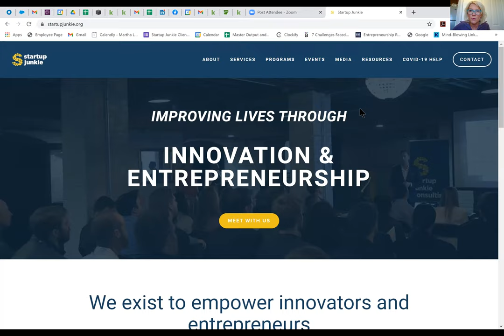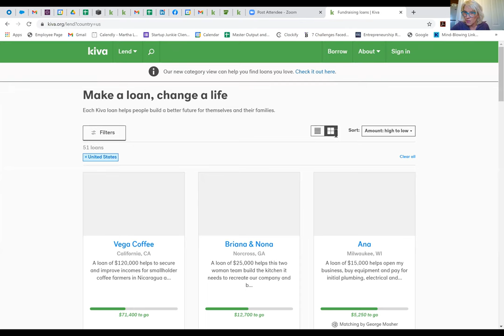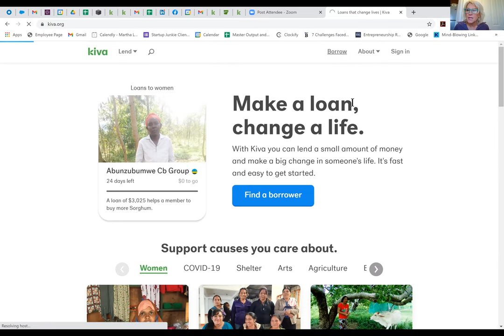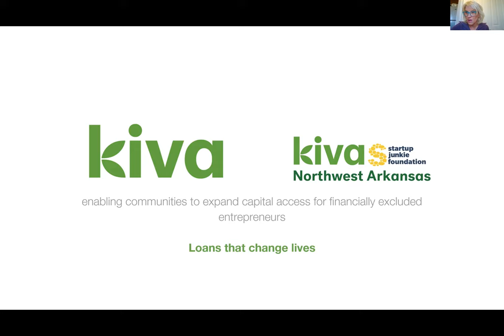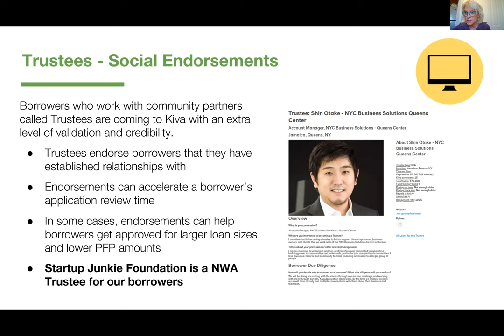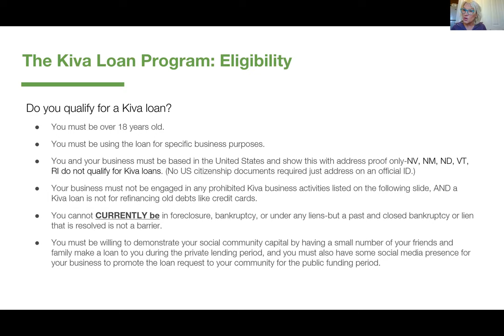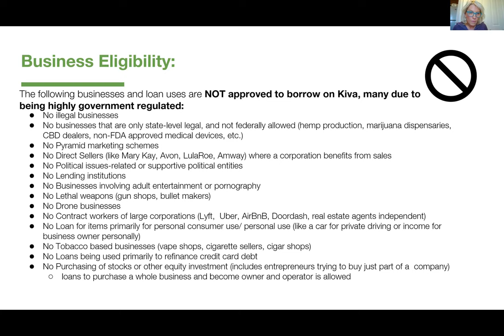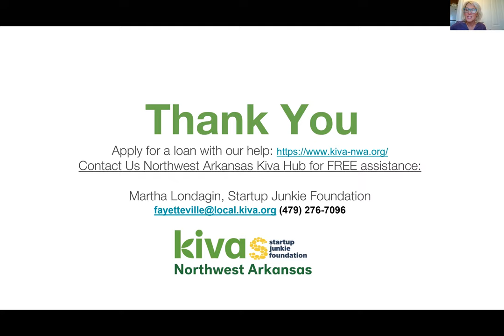Kiva Loans for Small Business Relief with Startup Junkie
Join Martha Londagin, Capital Access Manager for the NWA Kiva Hub, for a discussion on how to apply for the Kiva microloan program and how it can benefit your small business.